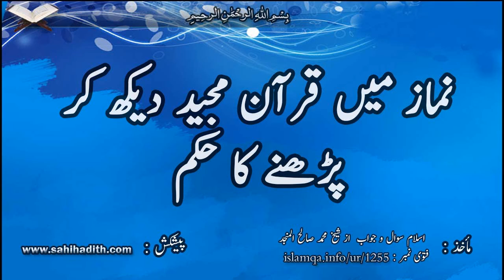نماز ميں قرآن مجيد ديكھ كر پڑھنے كا حكم1255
الحمد للہ:

قيام رمضان ميں قرآن مجيد ديكھ كر قرآت كرنے ميں كوئى حرج نہيں، جيسا كہ اس ميں مقتديوں كو پورا قرآن سننے كا موقع مل جاتا ہے، اور اس ليے بھى كہ كتاب و سنت كے دلائل بھى نماز ميں قرآن مجيد كى قرآت كى مشروعيت پر دلالت كرتے ہيں، اور يہ عام ہے قرآت چاہے زبانى كى جائے يا پھر قرآن مجيد سے ديكھ كر.

اور پھر عائشہ رضى اللہ تعالى عنہا سے ثابت ہے كہ انہوں نے اپنے غلام ذكوان كو حكم رمضان كا قيام كروانے كا حكم ديا، اور وہ قرآن مجيد ديكھ كر قرآت كيا كرتے تھے.

اسے امام بخارى رحمہ اللہ تعالى نے اپنى صحيح ميں معلق اور بالجزم ذكر كيا ہے.

واللہ اعلم .

There is nothing wrong with reading from the Mus-haf during night prayers in Ramadaan, because this will make the members of the congregation hear all of the Qur’aan. The Qur’aan and Sunnah indicate that Qur’aan should be recited in prayer, whether it is from the Mus-haf or from memory. It was proven that ‘Aa’ishah (may Allaah be pleased with her) told her freed slave Dhakwaan to lead her in praying qiyaam in Ramadaan, and he used to read from the Mus-haf. Al-Bukhaari mentioned this in his Saheeh…